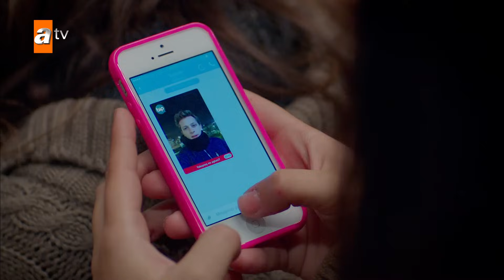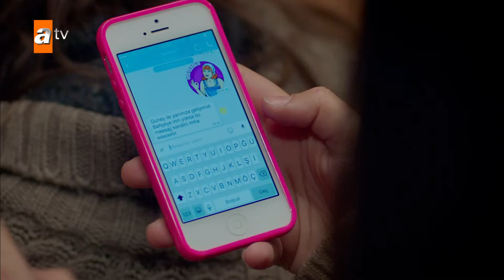Sevgililer zorluklar altında yılbaşı kutluyor! - Kırgın Çiçekler 27. Bölüm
Kırgın Çiçekler 27.Bölüm Özeti:
Ölüm korkusuyla bunalıma giren Kemal, herkesi şaşırtan bir karar alır. Kemal’in şişlendiği için onu suçladığını bilen Eylül korku içindedir. Serkan, olanlardan Gökhan’ı suçlar. Cemre, Necmi’nin bir oyun çevirdiğinden şüphelenmeye başlar. Zeyno ise annesinden kurtulmak için plan yapmadır. Kızlar, Kemal korkusuyla diken üzeredir. Kemal ise hiç ummadıkları bir tuzak kurar. Kendisini öldürmek istediğini düşündüğü Eylül’ü can evinden vurmak istemektedir…

Kırgın Çiçekler dizisinin en özel sahneleri ve full bölümleri ile resmi Youtube kanalında yeniden sizlerle!